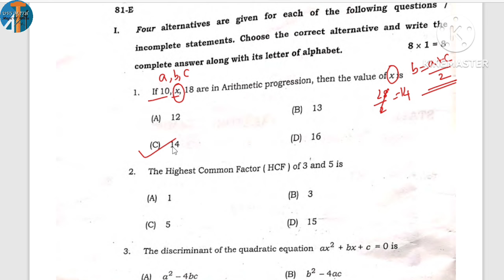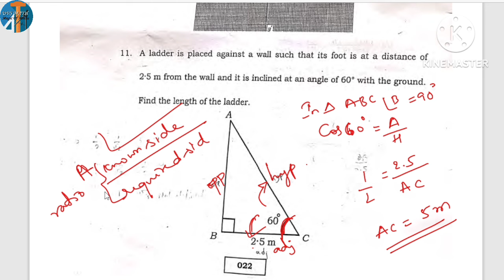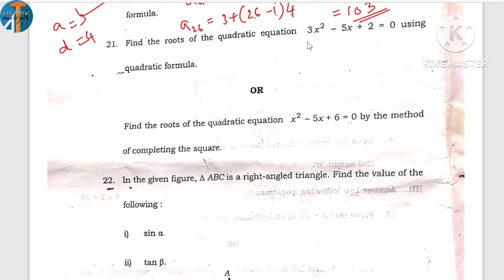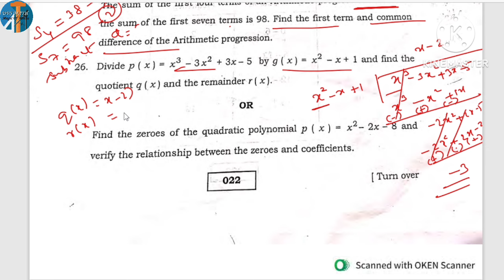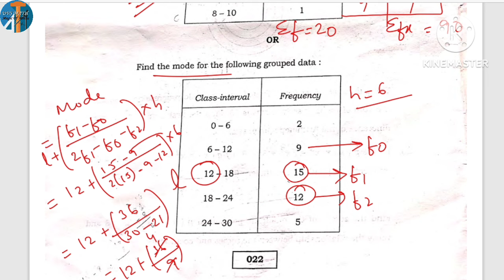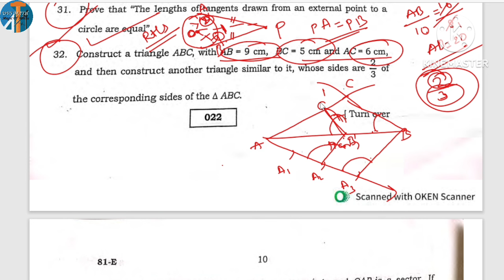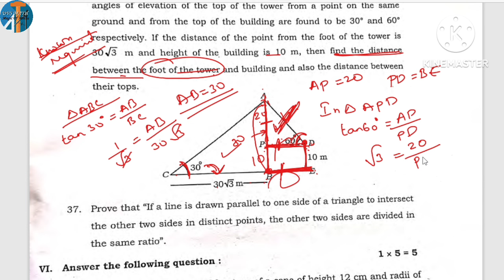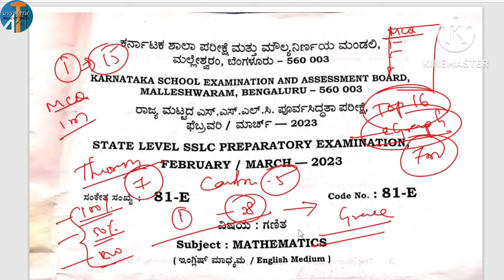SSLC 2024 STATE LEVEL PREPARATORY EXAMINATION MATHEMATICS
SSLC 2024
MATHEMATICS
STATE LEVEL PREPARATORY EXAMINATION
COMPLETE EXPLANATION
80 MARKS